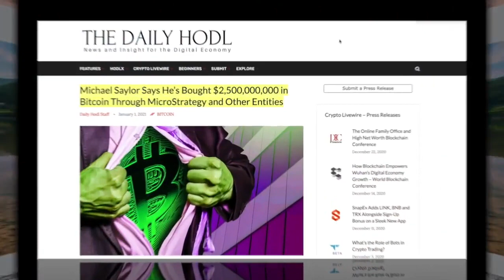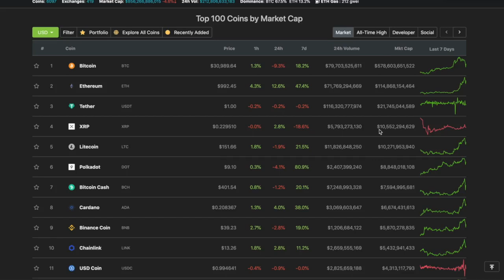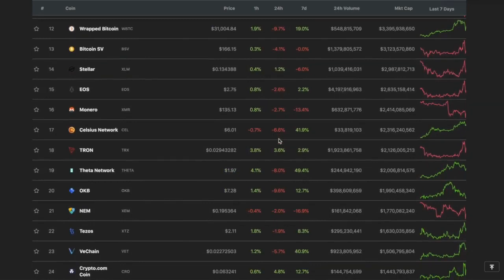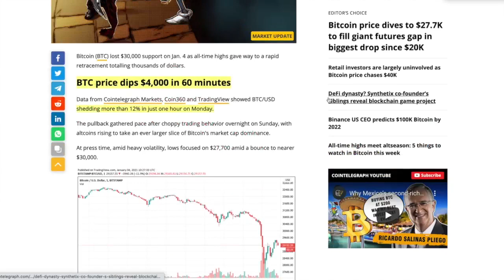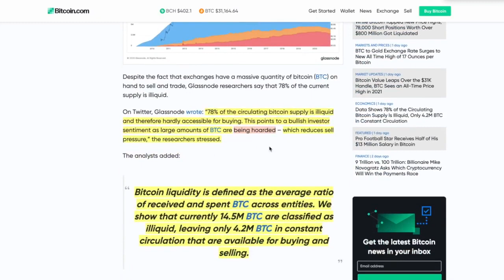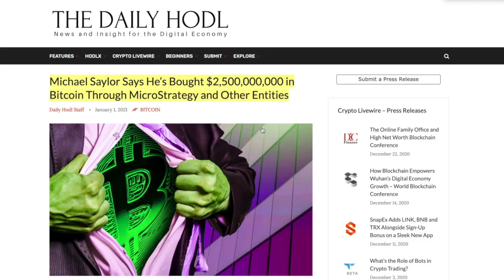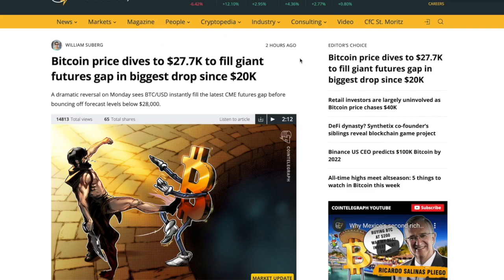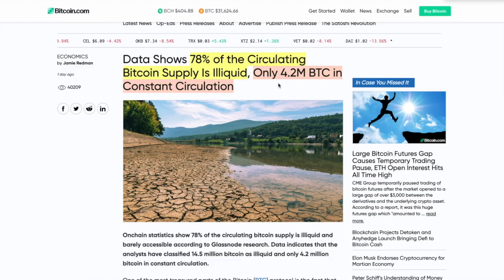This BITCOIN PRICE DROP is IRRELEVANT & Here's WHY. WATCH THIS VIDEO BEFORE Your NEXT MOVE.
► DESCRIPTION: Bitcoin and crypto market took a HIT thanks to the CME Gap getting filled but what's going on BEHIND THE SCENES? The same thing I've been saying for MONTHS. Watch this to see what happens next.

●▬▬▬▬▬▬▬CRYPTO ESSENTIALS▬▬▬▬▬▬●

●▬▬▬▬▬▬▬▬▬▬▬▬▬FOLLOW D.A.N.▬▬▬▬▬▬▬▬▬▬▬▬▬▬▬●

●▬▬▬▬▬▬▬▬▬▬AUDIO TRACKS▬▬▬▬▬▬▬▬▬▬▬●

●▬▬▬▬▬▬▬▬▬▬▬▬▬▬VIDEO TOOLS▬▬▬▬▬▬▬▬▬▬▬▬▬▬●

●▬▬▬▬▬▬▬▬▬EXIT STRATEGIES▬▬▬▬▬▬▬▬●

●▬▬▬▬▬▬▬RECOMMENDATIONS▬▬▬▬▬▬▬●